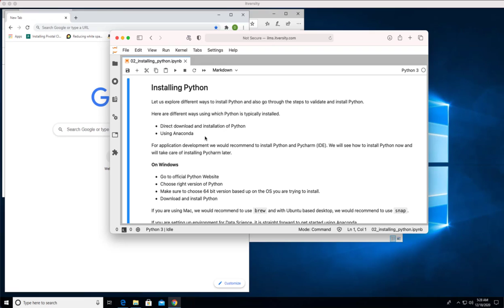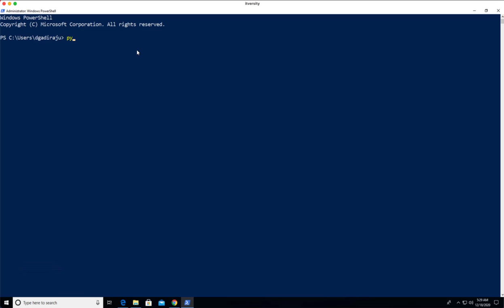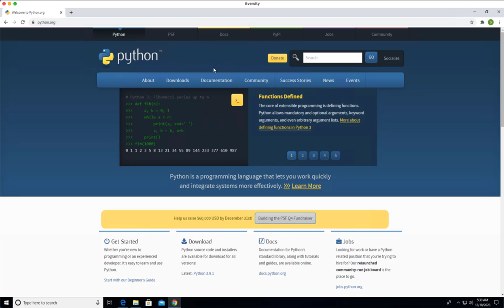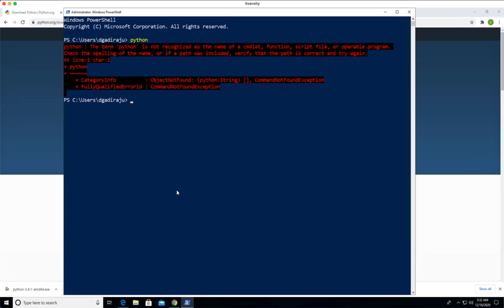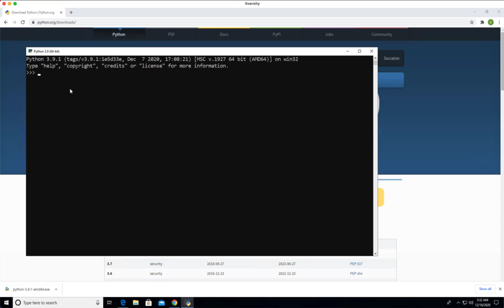Mastering Python - Getting Started - 02 Installing Python on Windows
Let us explore different ways to install Python and also go through the steps to validate and install Python.

You can access complete content related to this video by clicking